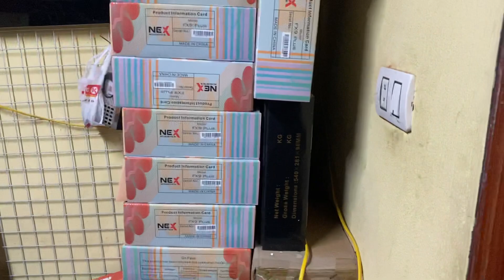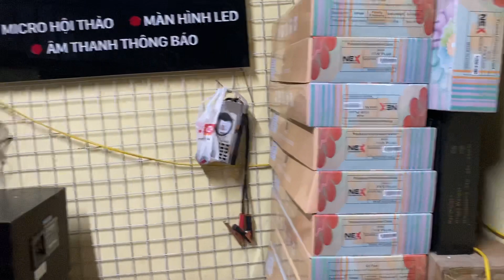5 bộ dàn đại Victor, Technics, Pioneer mố về Hoàng Gia Audio | 0975884009 zalo